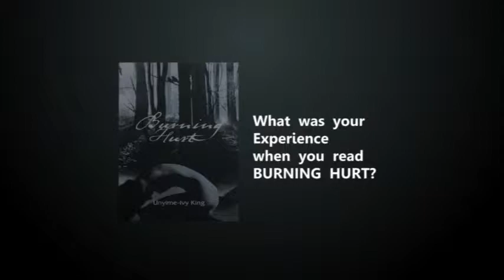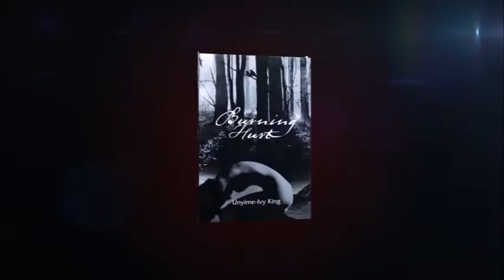Omolola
Burning Hurt